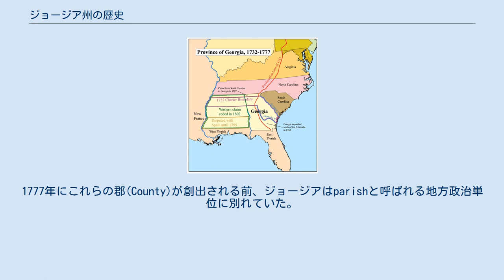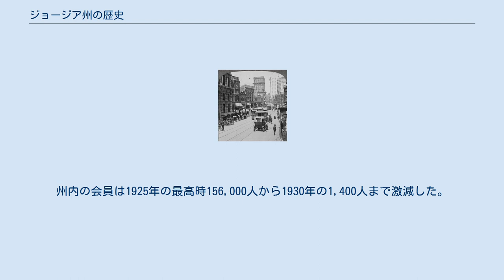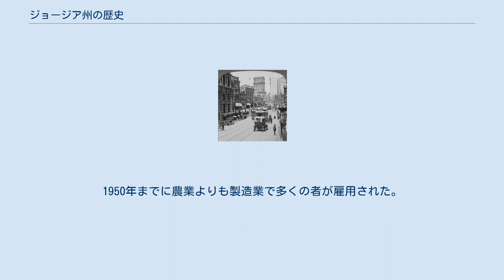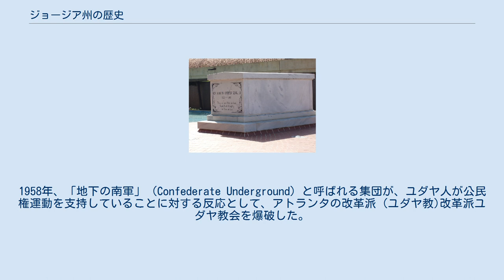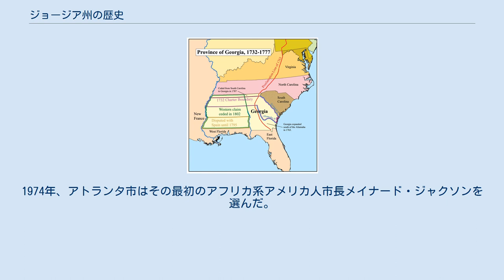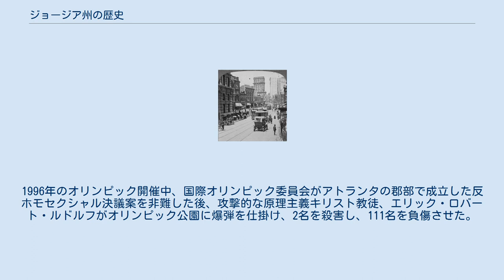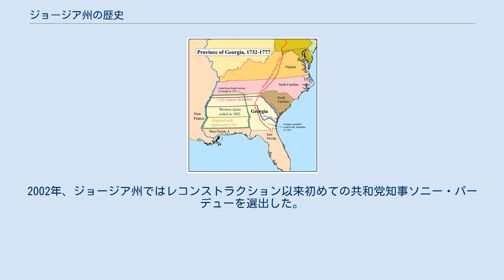ジョージア州の歴史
ジョージア州の歴史（ジョージアしゅうのれきし）では、アメリカ州の先住民族が現在のアメリカ合衆国ジョージア州に住み始めてからの歴史を概説する。
 ヨーロッパ人による接触以前、先住民族の文化は4つの時代区分に分けられる。
パレオ・インディアン期、古期、ウッドランド期およびミシシッピ文化期である。
ミシシッピ文化は西暦800年から1500年まで続き、都市型社会を発展させ、断面台形のマウンドを築いたという特徴があり、また階層性首長制国家（首長により治められる社会構造、 チーフダム）、数多くの村落によって支えられた灌漑や家畜などを用いない単純な形態の農耕および「南東部祭礼様式」、またはサザン・カルトと呼ばれる一連のテーマの図像が施された銅、貝および雲母製の装身具が特徴である。
今日のジョージア州で一番大きなマウンドビルダーの集落ないし祭祀センターは、アーリー郡のコロモキ、バートー郡のエトワーおよびメイコン市のオクマルギーがある。
ミシシッピ文化が崩壊した原因は未詳である。
考古学的な証拠では、人口の過剰と不作によってヨーロッパ人による征服以前に大きな首長制国家が凋落したことを示唆しているが、1539年から1542年にかけてのエルナンド・デ・ソトの探検隊によって疫病が持ち込まれたことが崩壊の主要な原因という説もある。
 ヨーロッパ諸国によるアメリカ大陸の植民地化の時代、チェロキー族とクリーク族インディアンが現在のジョージア州となる領域に住んでいた。
チェロキー族はイロコイ族起源のアパラチア種族であり、アパラチア山脈の尾根や渓谷に沿って南方に拡がり、領域の南限にあたるチャタフーチー川上流からオハイオ川全域に拡がる地域に住んでいた。
クリーク族インディアンすなわちマスコギー族はマウンドビルダーの子孫である種族の緩やかな連合であり、オクマルギー川、フリント川およびチャタフーチー川下流に沿ったローワー・クリークとより遠くクーサ川とアラバマ川に沿ったアッパー・クリークに分かれていた。
 ジョージアを最初に見たヨーロッパ人が誰であるかは分かっていないが、スペイン人フアン・ポンセ・デ・レオンがフロリダ探検時期にジョージアの海岸を航行した可能性がある。
1526年、ルーカス・ヴァスケス・デ・アイロンが恐らくはセントキャサリーンズ島に近い所に植民地を造ろうとした。
 他にもフランスのジャン・リボーの下でシャルルフォートと呼ばれる植民地建設が試みられ、現在のサウスカロライナ州のポートロイアル・サウンドの地域にフランスのユグノーが入植した。
この植民地は1年以内に失敗した。
ほとんどの開拓者はルネ・グーレーヌ・ド・ロードニエールに従って南に下り、現在のフロリダ州にカロリーヌ砦と呼ばれる新しい基地を建設した。
 その後の数十年間、多くのスペイン人探検家がスペイン領フロリダから内陸地域を訪れた。
1540年にエルナンド・デ・ソトが報告していた地元のマウンドビルダー文化は1560年までに完全に消失した。
 カロライナ植民地のイギリス人毛皮交易業者が1560年に初めてローワー・クリークと遭遇し、オクマルギー砦を創設して、鹿皮や種族間戦争で捕まえた奴隷を鉄製道具、銃、衣類およびラム酒と交換した。
 ジョージア植民地の地図 ジョージアの支配を巡るスペインとイギリスの間の紛争は1670年頃に加熱し始めた。
この頃、イギリスの植民地であるサウスカロライナ植民地がスペイン領フロリダの一部であるグアレとモカマの伝道所の直ぐ北に造られた。
グアレとモカマは今日ジョージア州の一部であるが、カロライナの首都チャールストンとスペイン領フロリダの首都セントオーガスティンの中間に位置した。
住民は繰り返し両国からの軍事的侵略を受けた。
伝道の仕組みは1704年までに完全に破壊され、その後のジョージアの海岸はイギリス人と同盟を組むヤマシー族に占領され、1715年から1717年のヤマシー戦争でヤマシー族が激減するまで続いた。
生き残ったヤマシー族はフロリダに逃亡し海岸は全く人がいなくなり、新しいイギリス植民地の可能性ができた。
敗北したヤマシー族の数少ない生き残りはヤマクロ族として知られるようになった。
 1730年代早くにイギリス人の大量入植が始まった。
イギリスの議会議員のイギリス人ジェイムズ・オグルソープがイングランドの清貧に甘んじる立派な人たちのために、混雑する債務者刑務所の代案として、この地域を入植地に使うというアイディアを推進した。
オグルソープとその他のイギリス人慈善家は1732年6月9日にジョ...